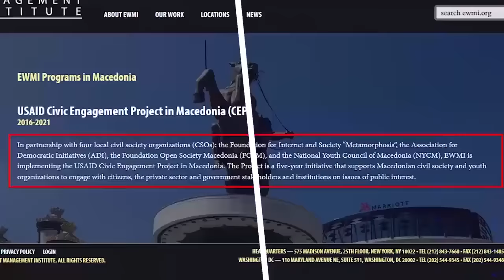НВО АДИ финансиран од Сорос